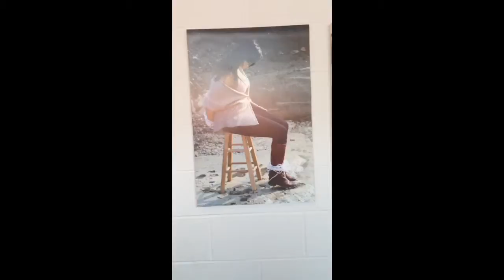Meghan Oakley POV